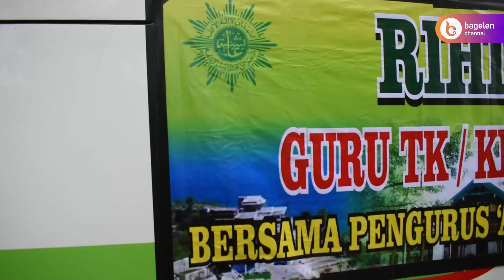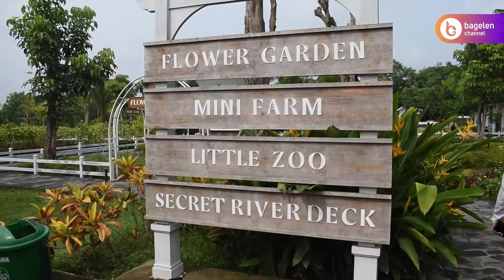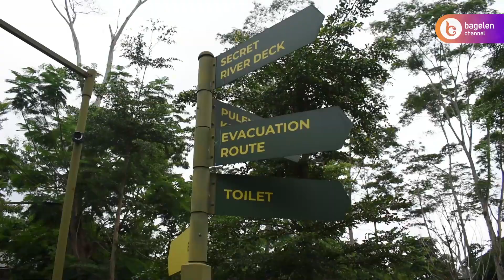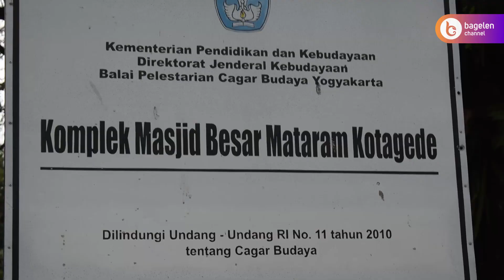PC Aisyiyah Kutoarjo Gelar Kegiatan Rihlah Ke Yogyakarta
Yogyakarta | bagelenchannel.com - Pimpinan Cabang Aisyiyah Kutoarjo bersama Guru Taman Kanak-kanak, Kelompok Bermain, Pendidikan Anak Usia Dini ABA Kutoarjo mengadakan kegiatan rihlah ke Yogyakarta belum lama ini.

Adapun tempat tujuan rihlah meliputi Obelix Village Yogyakarta, Exotarium Yogyakarta dan singgah di Komplek Masjid Besar Mataram Kota Gede Yogyakarta serta mengunjungi Makam-makam Raja-raja Mataram maupun Sendang Seliran.

~ Citizent Journalist Akhmad Maulidin Musdani